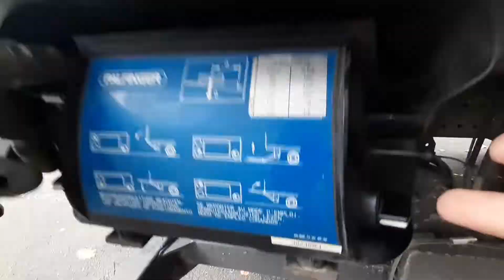Tail lift no longer closes properly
If the tail lift on the truck no longer closes properly. You can adjust the hydraulic cylinder. Loosen the clamp and pull off the rubber sleeve. turn up nut. Unscrew the stick from the hydraulic cylinder until the lift closes properly again. tighten nut again